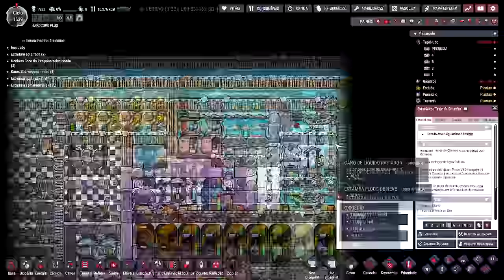☢️Oxygen not Included - De um lado problemas, do outro... mais problemas. EP100